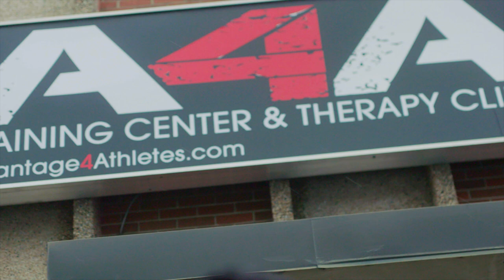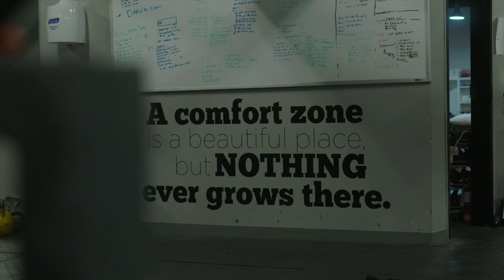Change: Top Hockey Prospect Turned Trainer Derrell Levy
When you reach the end of one chapter, how do you turn the page? For Derrell Levy, it took a lot of introspection, an open mind, and an open book.
and start your own mental fitness routine today.